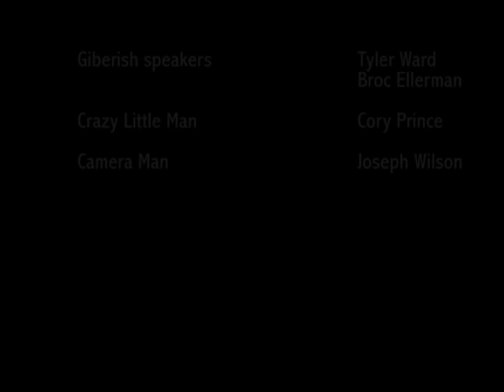Gibberish Speaking Boys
two kids are fighting each other and chasing each other through a forest to get revenge. They come upon a creature boy who chases them both, but he catches up to them, but all he wants to know is why they're speaking Gibberish. The short video has the song "Polaris" playing by Jimmy Eat World.